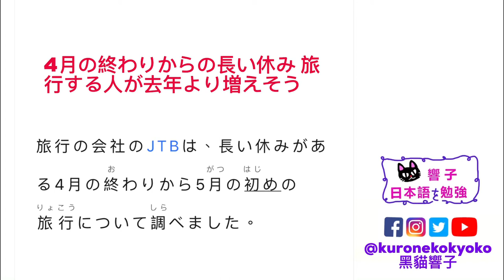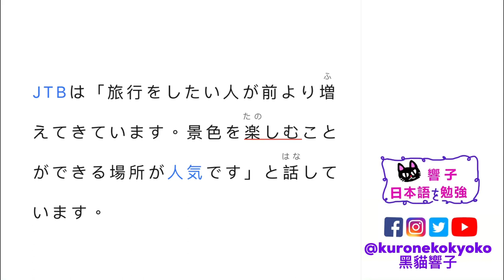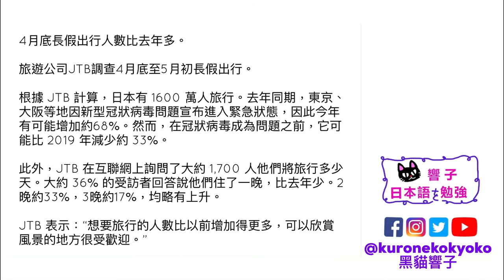日本 旅行 調查｜日本新聞 每天一篇｜自學日文 日本文化｜日文教學 香港｜黑貓響子 #37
2022/04/20
4月の終わりからの長い休み　旅行する人が去年より増えそう
SOURCE：NHK

00:00 開場
00:35 日文朗讀
02:23 中文版
03:29 完結